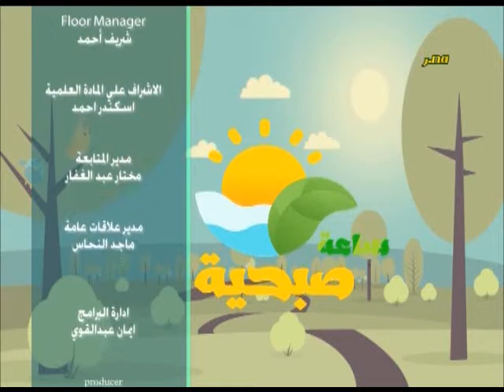ساعة صبحية | تعرف على نسبة التوافق بين الابراج "فى هذا الفيديو ".. الاستاذة شرين ناصف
لقاء الاستاذة شرين ناصف خبيرة علم الابراج فى برنامج ساعة صبحية 25 سبتمبر 2019